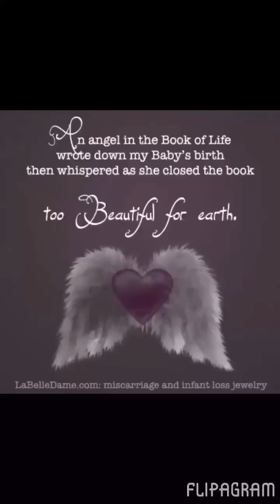Baby Amos: Too Beautiful For Earth 👼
Lee and I are so skilled that we make babies just too beautiful for Earth. 👼  We don't know why we have to continue to go through pain of infertility and miscarriage but we know for a fact that God's plans are always good and the door he will soon open for us is brighter than we could ever imagine. So we are letting go of every single dream, laying each one down at his feet because no matter how much we wander it will never change what amazing things God has in store for us. For now we will except the fact that our babies are so amazingly loved and special that God selected them to be in Heaven where there is no pain, hurt, or bad things...only pure love!!

"When You don’t move the mountains I’m needing You to move,
When You don’t part the waters I wish I could walk through,
When You don’t give the answers as I cry out to You,
I will trust, I will trust, I will trust in You!" ❤️